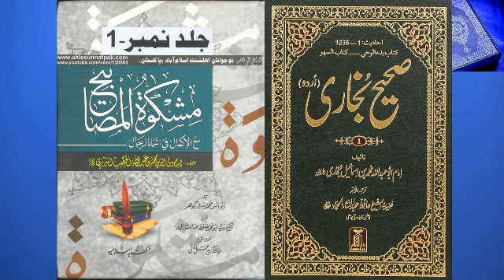SUNNI Fish Aur SHIA Fish ??? Whale Fish HARAM ??? (By Engineer Muhammad Ali Mirza)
A Critical Video Clip with JPG References From 51-ILMI-o-Tahqeeqi MAJLIS about the Sunni Fish And Shia Fish .